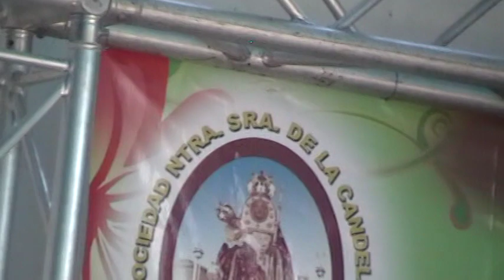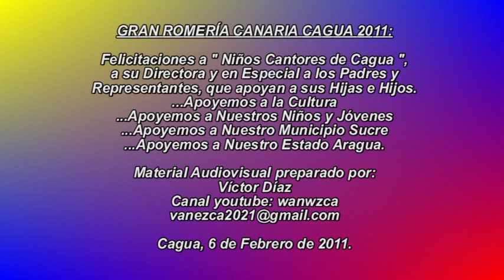NIÑOS CANTORES DE CAGUA EN CANDELARIA 2011 N° NCC001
A Continuación puedes apreciar la Bella participación de los " NIÑOS CANTORES DE CAGUA EN CANDELARIA 2011 ".
En el marco de las Festividades en Honor a la " Morenita de Canarias " Ntra. Sra. de la Candelaria, se realizó la " GRAN ROMERÍA CANARIA " por las Calles de la Ciudad de Cagua Edo. Aragua . Venezuela y Actos Culturales en la Sede de la Sociedad.
Estas Actividades Religiosas - Culturales, fueron  Organizadas y Programadas por la Sociedad Ntra. Sra. de la Candelaria de Cagua.
"¡Vina Canarias !"   "¡ Viva Venezuela !"
...Apoyemos la Cultura.
...Apoyemos a Nuestro Municipio Sucre.
...Apoyemos a Nuestro Estado Aragua.
Cagua, 7 de Febrero de 2011.